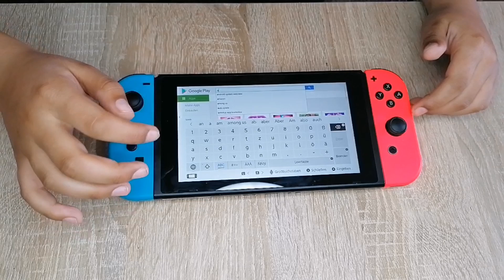Amaan zeigt euch wie mann bei der Nintendo switch Google play store bekommen kann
📍Hallo Leute

Heute zeige ich euch wie mann bei der Nintendo switch Play store bekommen kann.

           Viel Spas beim video!

Please share this channel & the video you liked with your family & friends also.